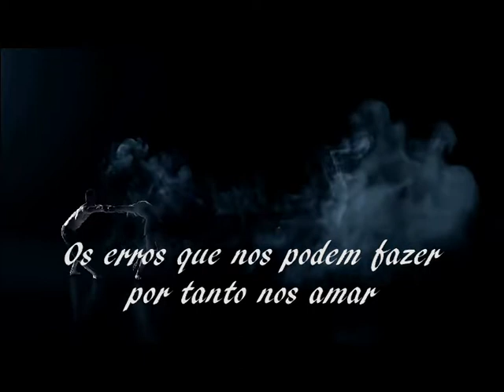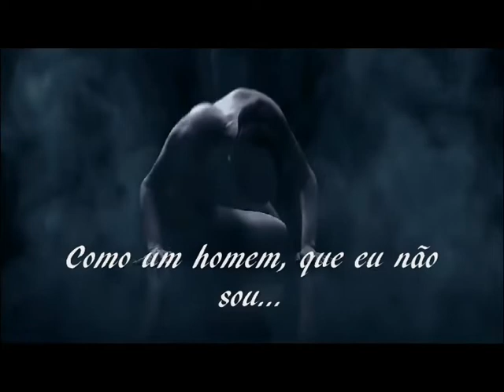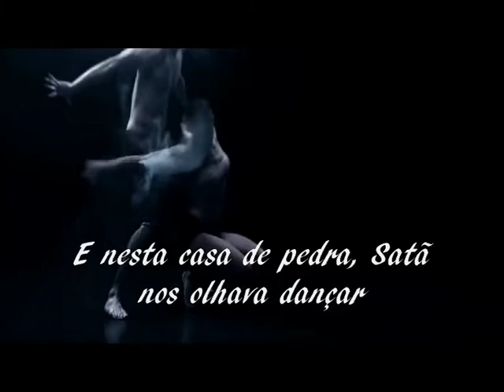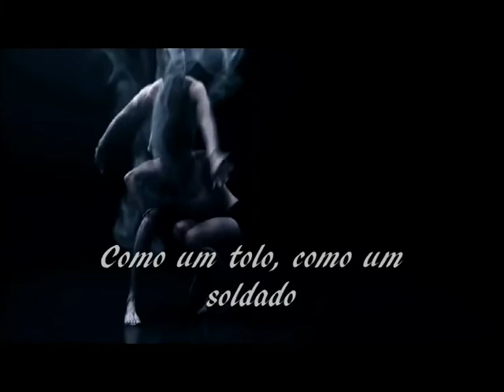Je T'aime --- Lara Fabian --- trad.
Composição: Lara Fabian e Rick Allison